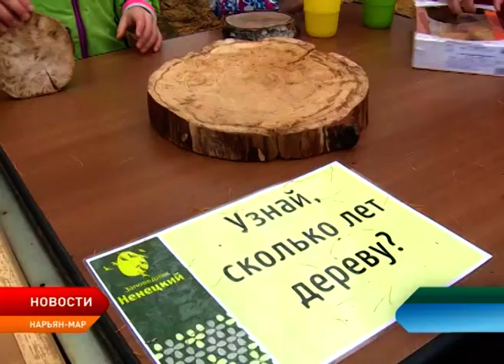Медведь Миша из заповедника «Ненецкий» готовится к зимней спячке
На территории заповедника "Ненецкий" прошел традиционный праздник. Виновник торжества, двадцатипятилетний Миша, принимал угощения от своих гостей. Под опекой природоохранной организации бурый медведь находится с 2012 года.